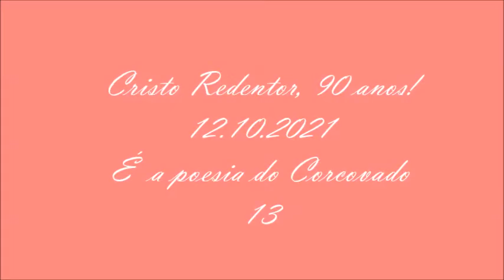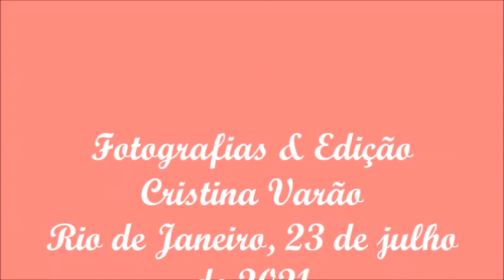A poesia do Corcovado [13] - Cristo Redentor , 90 anos! Salve!(V/ 292.2021)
Cristo Redentor, Corcovado, Rio de Janeiro,
homenagem, celebração, 90 anos
aniversário da majestosa Estátua
Música de Villa - Lobos - Bachiana brasileira nº 5 -
Aria Cantilena - letra em anexo
Interpretação: Bidu Sayão
Fotografias: Cristina Varão

Letra da Aria Cantilena
Tarde uma núvem rósea lenta e transparente
Sobre o espaço, sonhadora e bela!
Surge no infinito a lua docemente,
Enfeitando a tarde, qual meiga donzela.
Que se apresta e alinda sonhadoramente,
Em anseios d'alma para ficar bela
Grita ao céu e a terra toda a natureza!

Cala a passarada aos seus tristes queixumes
E reflete o mar toda a sua riqueza...
Suave a luz da lua desperta agora
A cruel saudade que ri e chora!
Tarde uma nuvem rósea lenta e transparente
Att